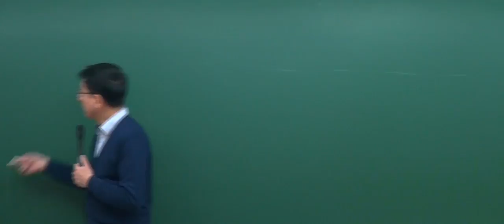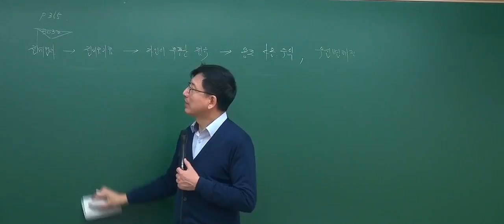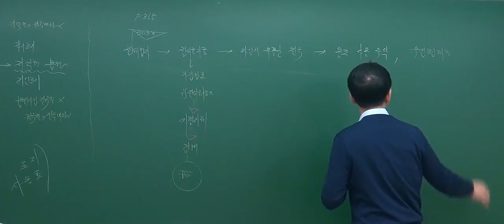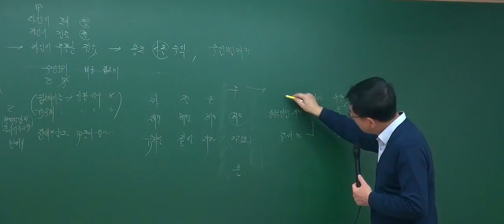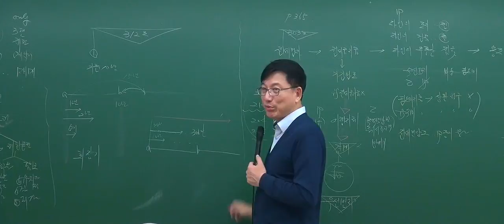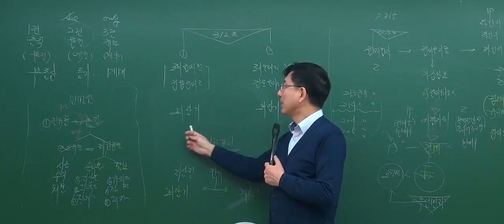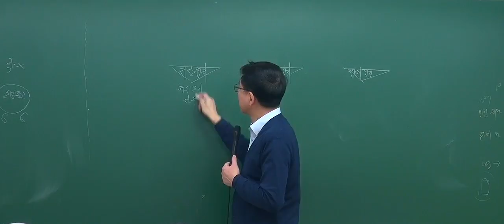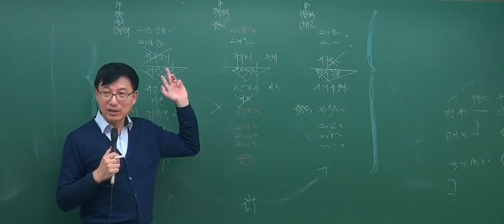[2017기본_6회2강] 공인중개사 강의_민법(이종근)_ 전세권 (P.365)